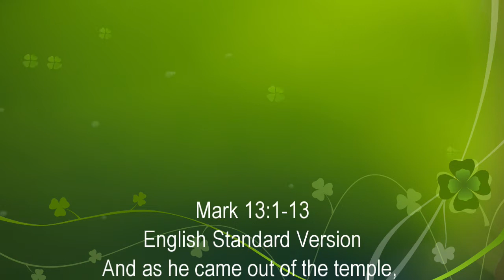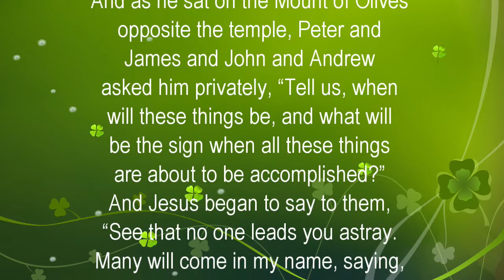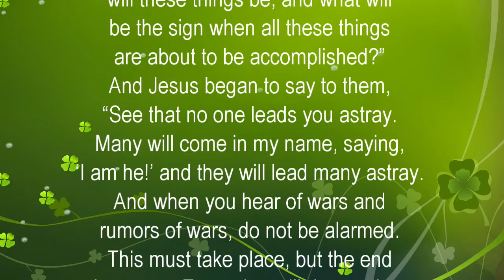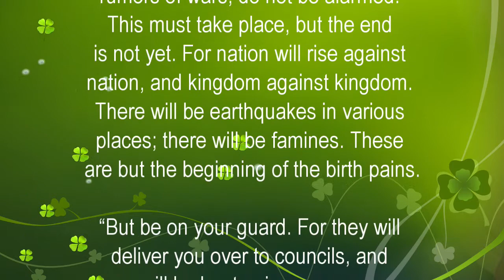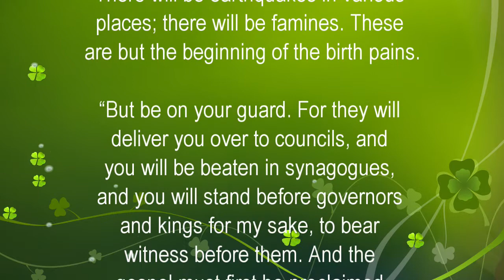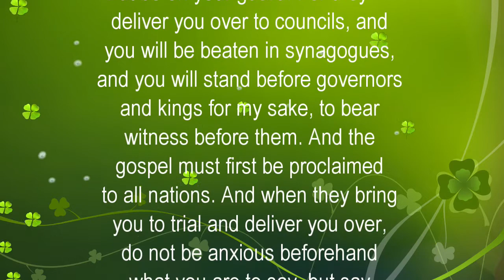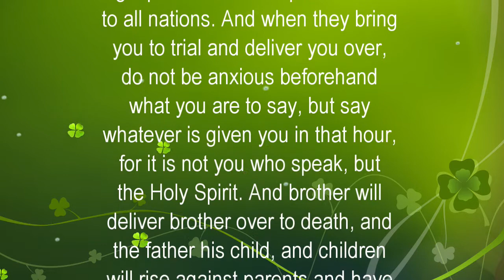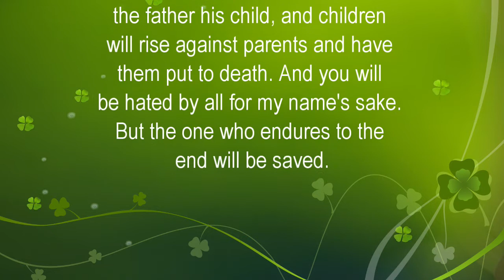11 07 2021 Worship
A wonderful service talking about the end times.